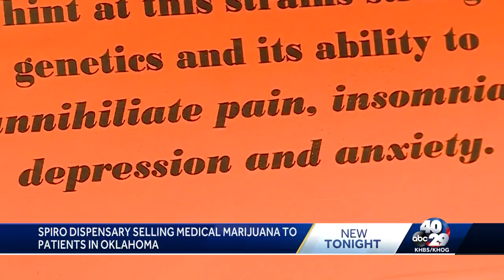Checking in on a Spiro medical marijuana dispensary’s first week in business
The dispensary operators say business is booming.